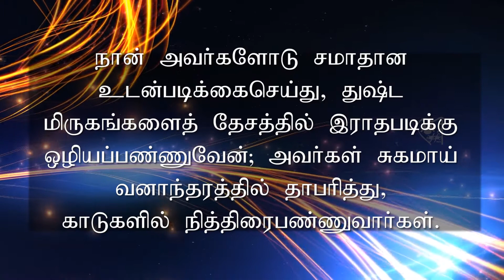Daily Devotion | 08.09.2019 | மாற்றம் உண்டு | Agape Life Changer | Pr . Abraham Johnson Prabhu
Daily Devotion, Today Verses:
நான் அவர்களோடு சமாதான உடன்படிக்கைசெய்து, துஷ்ட மிருகங்களை தேசத்தில் இராதபடிக்கு ஒழியப்பண்ணுவேன்; அவர்கள் சுகமாய் வனாந்தரத்தில் தாபரித்து, காடுகளில் நித்திரைபண்ணுவார்கள்.

நான் அவர்களையும் என் மேட்டின் சுற்றுப்புறங்களையும் ஆசீர்வாதமாக்கி, ஏற்றகாலத்திலே மழையைப்பெய்யப்பண்ணுவேன்; ஆசீர்வாதமான மழை பெய்யும். எசேக்கியேல் 34:25,26

And I will make with them a covenant of peace, and will cause the evil beasts to cease out of the land: and they shall dwell safely in the wilderness, and sleep in the woods.

And I will make them and the places round about my hill a blessing; and I will cause the shower to come down in his season; there shall be showers of blessing. Ezekiel 34:25,26

AgapeYAJP

agapefamilyworshipcentre

For Prayer and counselling:
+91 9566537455